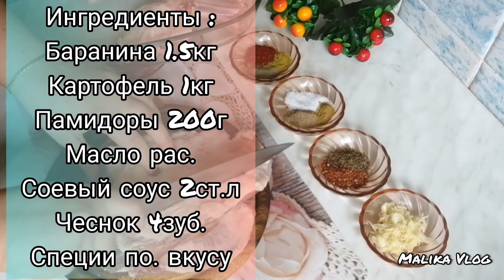НЕРЕАЛЬНО ВКУСНО 💣БАРАНИНА В ДУХОВКЕ💥Куй гуштидан шохона таом💯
Всем привет Ассалому Алайкум дорогие мои. Добро пожаловать на мой канал. Я рада каждому из вас 🌷🌷.

Ассалому Алайкум азизларим ! Барчангиз каналимга хуш келибсиз. 🌷🌷. Азизларим мен янгиман ютиб оламида  шунинг учун агар влогларимда рецептларимда  хатоликлари булса узр сурайман🙏Янги булсангиз аьзо булишини унутманг.Янги ва кизик ведиолар чикаришга харакат киламан. Хаммаларга катта рахмат 🥰🥰🌷🌷Ассалому Алайкум азизларим ! Барчангиз каналимга хуш келибсиз. 🌷🌷. Азизларим мен янгиман ютиб оламида  шунинг учун агар влогларимда рецептларимда  хатоликлари булса узр сурайман🙏Янги булсангиз аьзо булишини унутманг.Янги ва кизик ведиолар чикаришга харакат киламан. Хаммаларга катта рахмат 🥰🥰🌷🌷

Ингредиенты :

Мясо баранины 1.5кг (можно любую мясо)
Картошка 1кг
Памидоры 200г

 Для маринада;

Чеснок 4зуб
Зира соль
Красный чёрный перец
Кориандр
Хмиле-суниле
Красный паприка